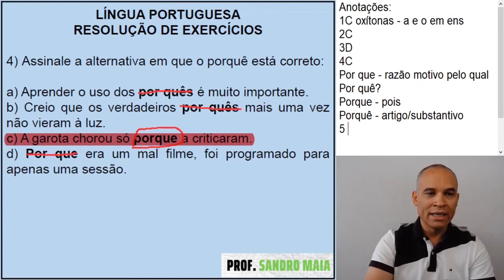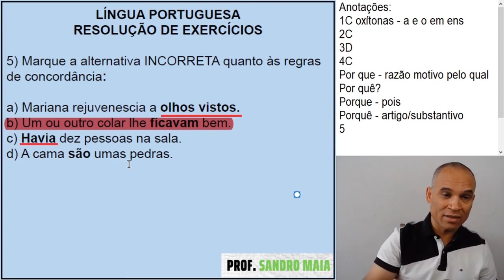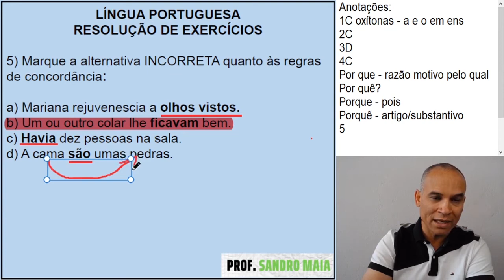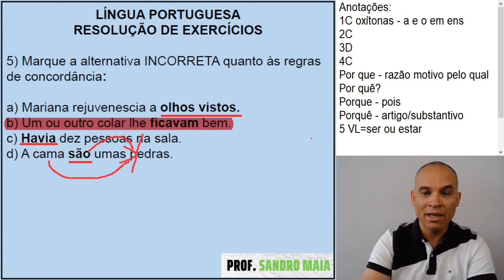Dica #188 - NÃO ENTENDER ESSAS REGRAS TE TIRA PONTOS NA REDAÇÃO! - Sandro Maia